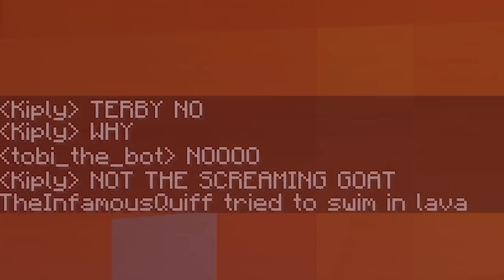Why I Faked My Death On Hardcore Minecraft…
►Why I Faked My Death...

Thumb inspo @Mannyfilmss

How i stole max hearts/infinite hearts on this minecraft smp to get revenge, this was using lifestealing every hearts on this smp using traps on your friends in minecraft, this is similar to the Lifesteal SMP in which we do the Why I Burned The World to get over 100 wardens in full netherite and get revenge on our friends by fooling them with a real life netherite wardens in minecraft